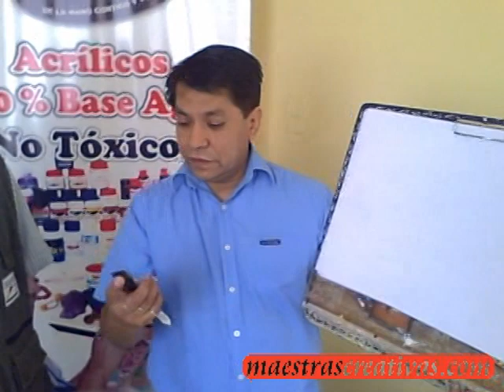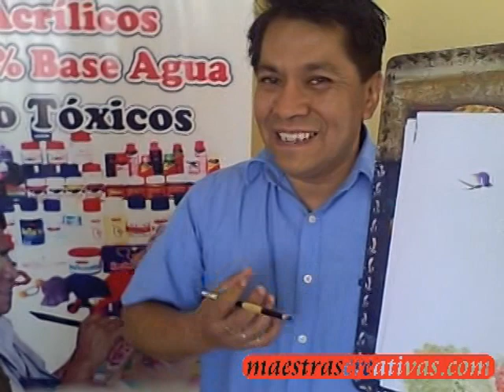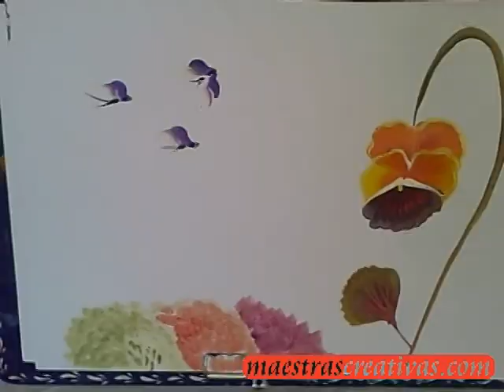ARTISTA EN SULLANA TV53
PRESENTACION PROGRAMA TELEVISIVO CANAL SULLANA TV53
MAESTRO INTERNACIONAL